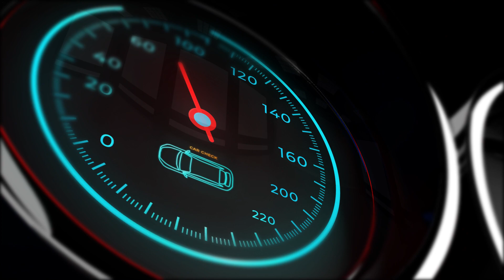Why Should Race Teams Join GarageID.com? - You Need Money to Race, We're Here to Make it Easy!